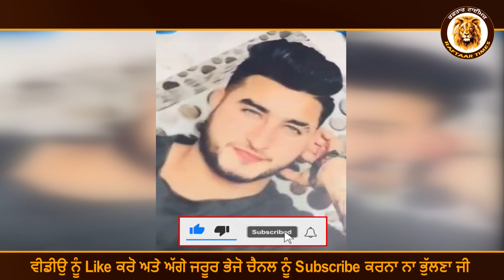Khan Saab ਤੇ ਹੋਈ FIR Birthday ਮਨਾਉਣਾ ਪਿਆ ਮਹਿੰਗਾ | Punjabi Singer Khan Saab Birthday Video Viral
Follow Istagram RAFTAAR TIMES Page LINK

Attizm Channel Link

RAFTAAR AUTO ZONE CHANNEL

Punjab Recods Link